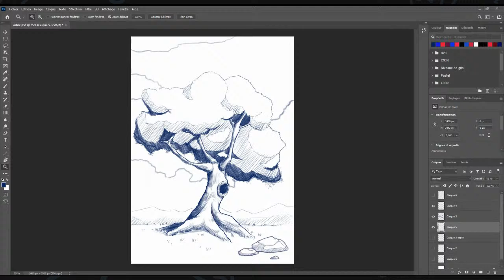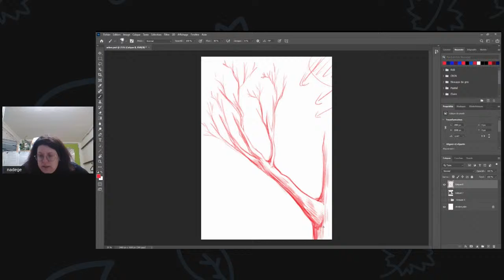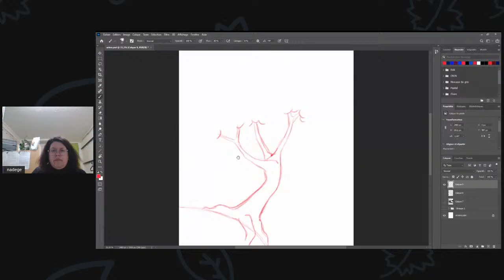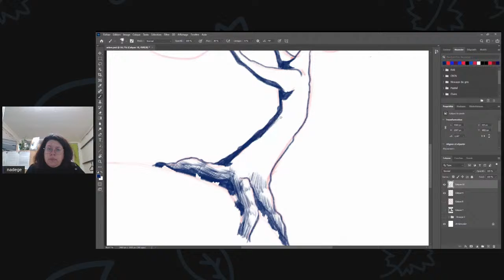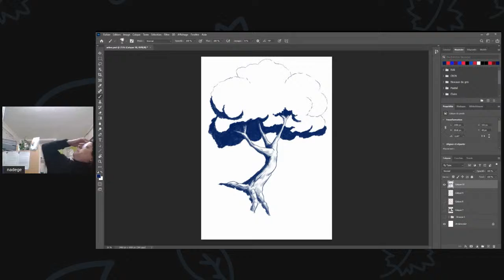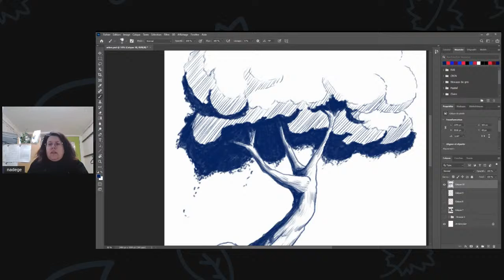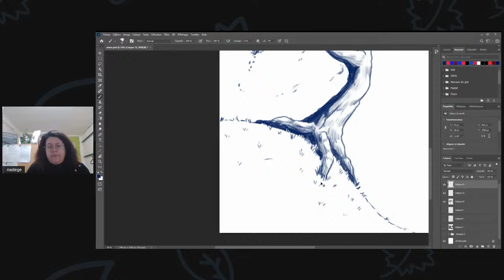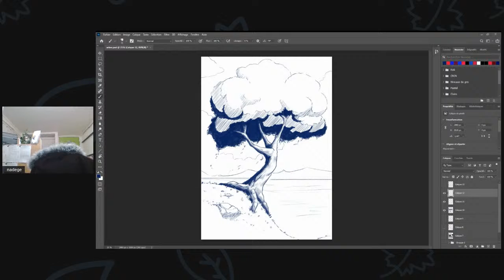Decor en manga : paysage